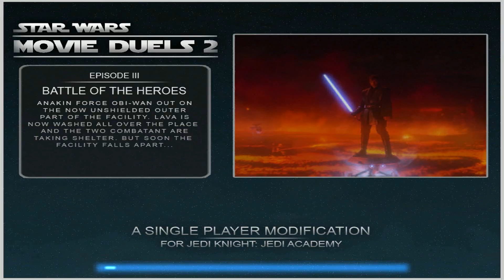Let's Play Star Wars Movie Duels 2 [BLIND] German - 44 - Mustafar Duell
Anakin liefert sich mit Obi-Wan ein heißes Duell auf Mustafar